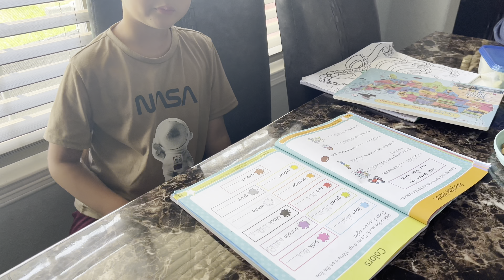Aliya and Dadi making Roti (عالیہ اپنی دادی کے ساتھ روٹی بنا رہی ہے۔) aliya làm roti với bà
Spend a day with Aliya! She’s hanging with her grandparents